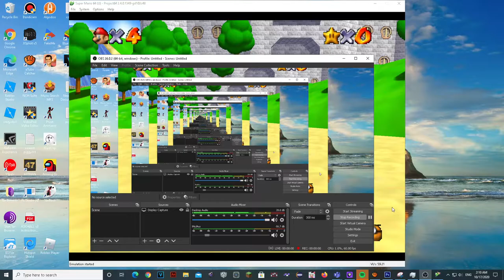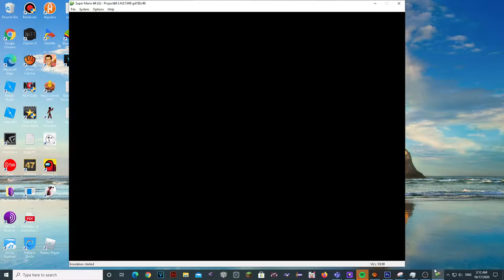SM64 beating king bobomb in 1 minute